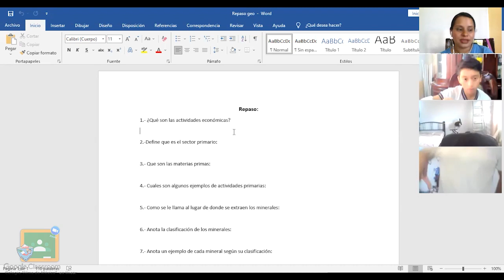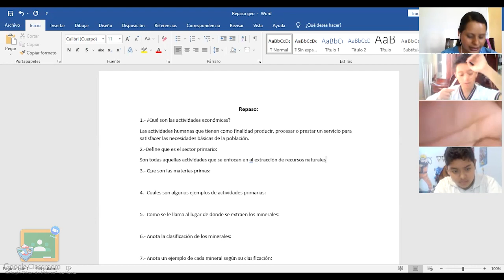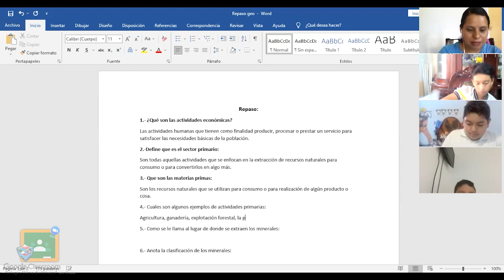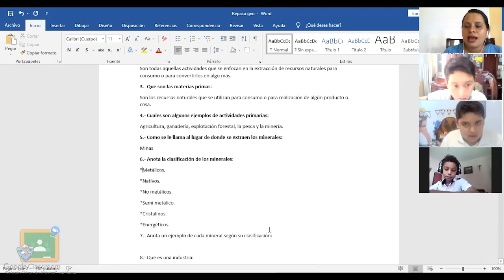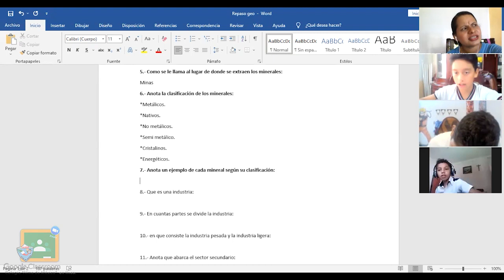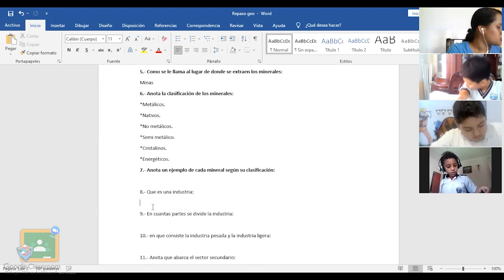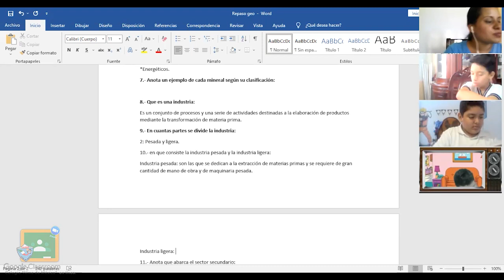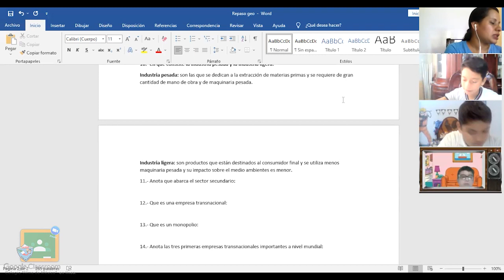6to Primaria - Geografía: Repaso